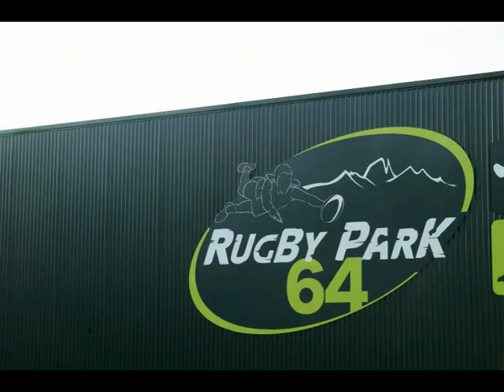Stage de Rugby avec Charly Malié & Julien Fumat (Section Paloise) (Rugby Park 64 2017) (Partie 2)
Stage de Rugby

Avec Charly Malié & Julien Fumat (Section Paloise)

Lieu : Rugby Park 64
Date : Le 23/02/2017

Partie 2

Résumé :
Durant cette journée des jeunes venus de plusieurs clubs de la région on put participé avec Charly Malié & Julien Fumat (Section Paloise) à plusieurs exercice de rugby avec eux.
A la fin tout ce petit monde a fini part un match avec eux et un moment de détente ainsi qu'un gouter.